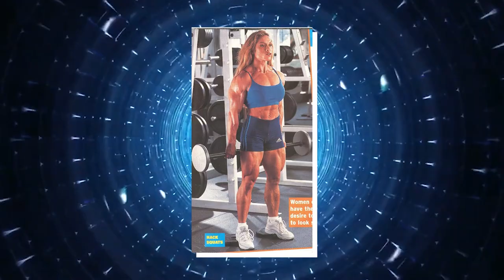Ghost Female Bodybuilder 2024 . Top Women Bodybuilder 2024 Life Story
Andrulla Blanchette is a British female bodybuilder who has made significant contributions to the sport. Born on July 29, 1966, in Saint Kitts and Nevis, she later moved to the United Kingdom. Blanchette is renowned for her remarkable achievements in bodybuilding competitions, particularly in the 1990s and early 2000s.

Throughout her career, Blanchette competed in various bodybuilding events, including the prestigious Ms. Olympia competition. She gained attention not only for her impressive physique but also for her dedication and perseverance in a sport that was predominantly male-dominated at the time.

Blanchette's success in bodybuilding helped pave the way for greater recognition of women's participation in the sport and inspired many aspiring female bodybuilders. She remains a respected figure within the bodybuilding community and has left a lasting legacy through her achievements and contributions to the sport.

most jacked natural bodybuilder
biggest natural bodybuilder of all time
International Federation of Bodybuilding
Fitness Professional League
most powerful motivational speech
motivation for success channel
 tags-
Andrulla Blanchette
Fitness motivation
Bodybuilding tips
Female bodybuilders
Gym workout
Muscle building
Fitness inspiration
Women's fitness
Strength training
Body transformation
Fitness journey
Workout routines
Muscle definition
Weightlifting techniques
Female empowerment
Fitness lifestyle
Health and wellness
Gym motivation
Athletic physique
Fitness goals
Body positivity
Fitness challenges
Nutrition advice
Workout motivation
Fitness influencers
Inspirational women
Fitness industry insights
Bodybuilding competitions
Workout inspiration
Muscle growth tips
Fitness role models
Strength and conditioning
Female athletes
Fitness community
Workout gains
Fitness transformation
Healthy living
Gym routines
Bodybuilder lifestyle
Workout motivation
Fitness influencers
Fitness journey
Gym progress
Fitness tips and tricks
Women in sports
Fitness coaching
Workout challenges
Fitness vlogs
Bodybuilding motivation
Andrulla Blanchette workout secrets

how to gain pure muscle mass
how to grow muscles fast at gym
muscle building mistakes
how muscles grow after a workout
strongest natural bodybuilder
top 10 natural bodybuilders

Muscle Mass
Bodybuilding Techniques
Bodybuilding Diet
Muscle Definition
Bodybuilding Lifestyle
inspirational stories
gym tips
success motivation short video